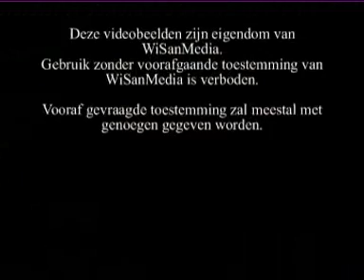BR 185 met Tonerdezug op Baltschieder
Twee BR 185 van de DB snellen met een lege Tonerdezug vanuit Italië naar Duitsland.
Ondanks dat de trein leeg is, veroorzaakt het geheel een zichtbare en voelbare trilling in het betonnen viaduct, wat echter nmaar goed is, anders zou het breken.